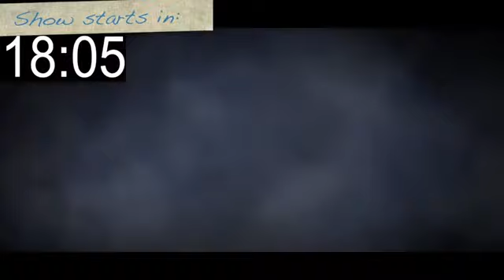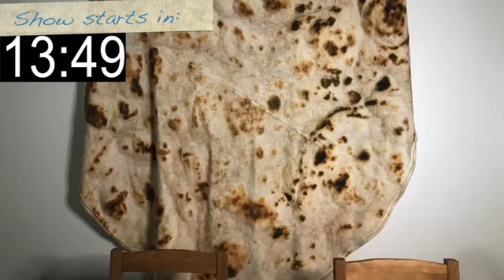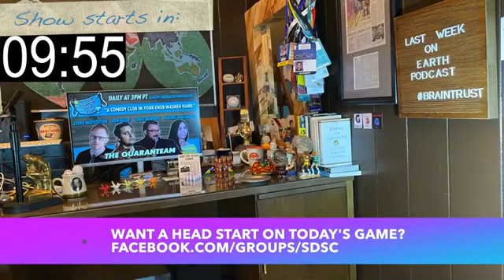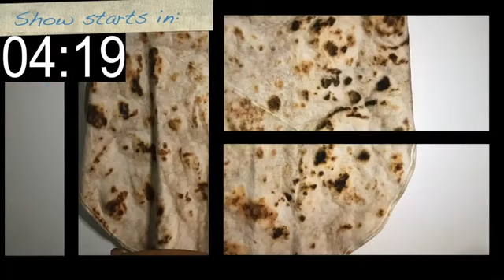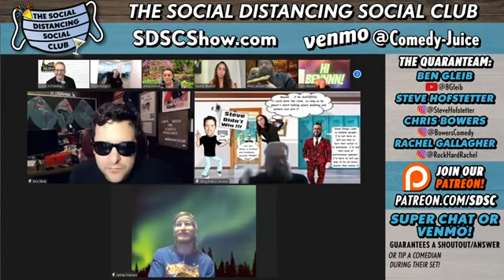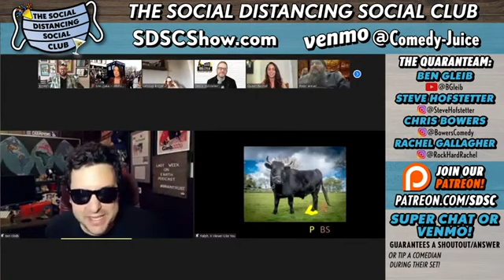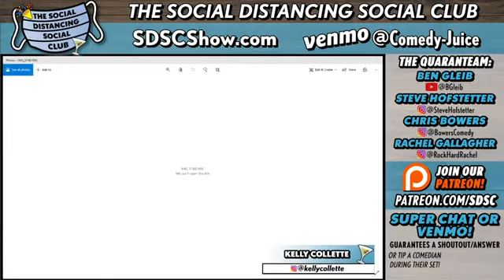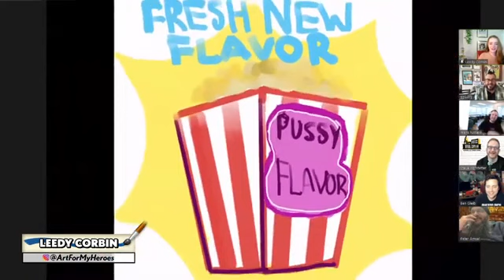Kelly Collette & Radu Bondar (Social Distancing Social Club)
DESCRIPTION